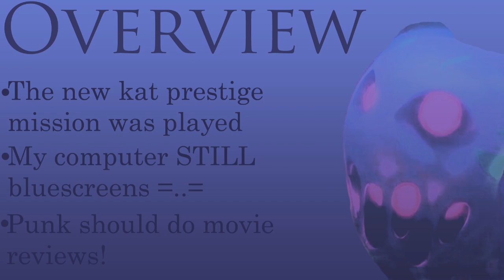The Kat Hunters: A Spiral Knights Lets Play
We decided to go kitty hunting yesterday :) I thought that my bluescreen problems were a thing of the past, but it ended up ruining our first two tries at the level set. So the above video is actually our third try at getting the levels recorded.